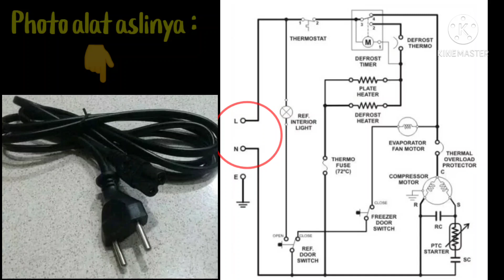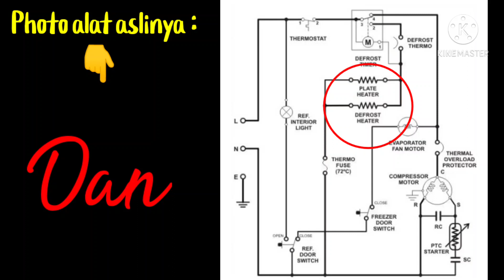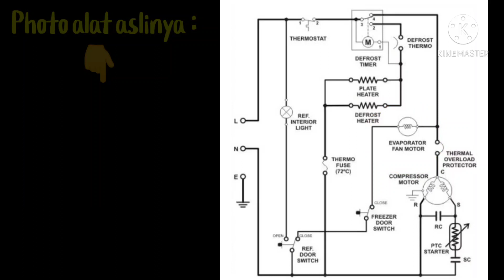🔴 Cara membaca dan mengenal alat pada wiring diagram kulkas 2 pintu 🔴 Aluna servis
cara mudah membaca dan mengenal alat kelistrikan pada wiring diagram kulkas 2 pintu,teknisi wajib mengetahuinya
mohon maaf video ini bukan untuk menggurui tapu hanya untuk berbagi..terimakasih semoga bermanfaat